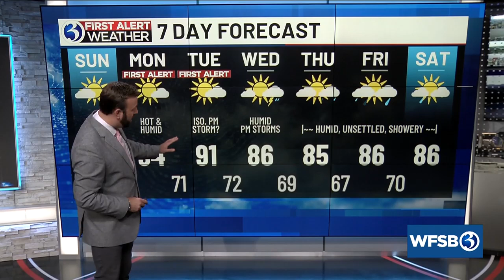Your Saturday evening update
Your Saturday evening update for July 6th, 2024.